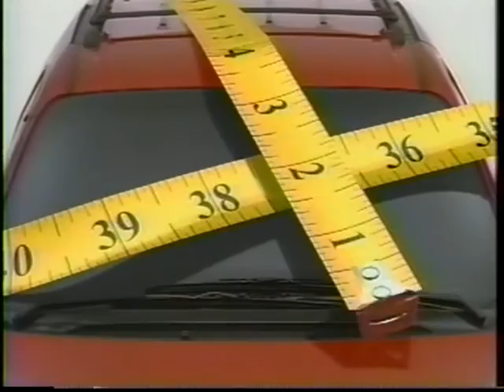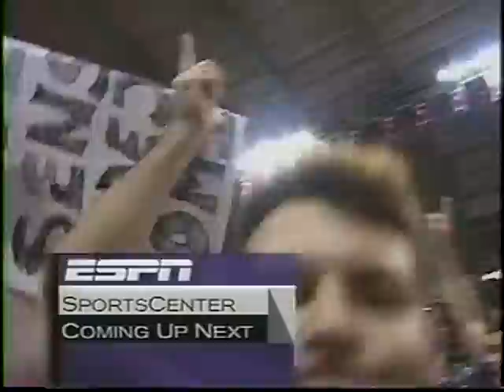01/14/1998: #1 North Carolina Tar Heels at Maryland Terrapins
Vince Carter, Antawn Jamison and the top-ranked Tar Heels of North Carolina travel up north to College Park to take on LaRon Profit, Sarunas Jasikevicius and the Maryland Terrapins in a ACC battle.

Game played on Wednesday, January 14, 1998 at Cole Field House in College Park, Maryland.